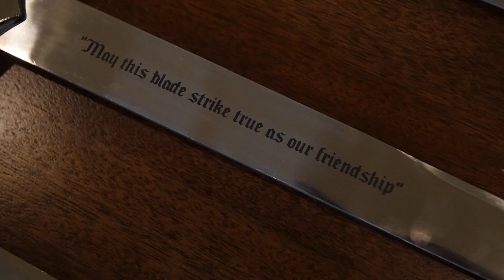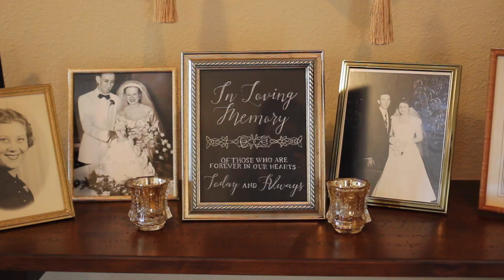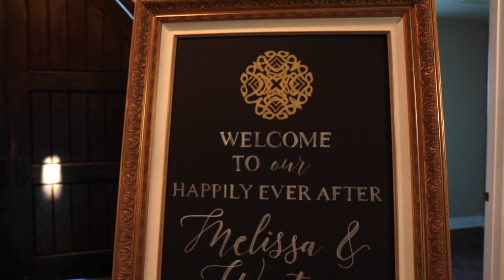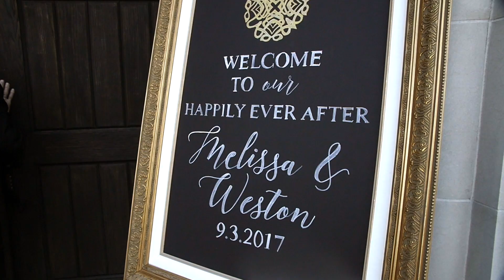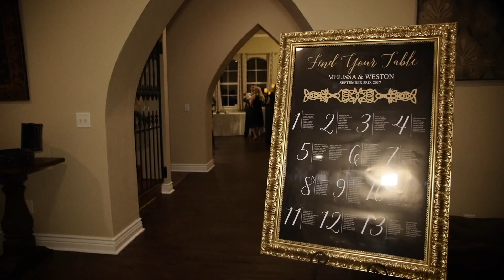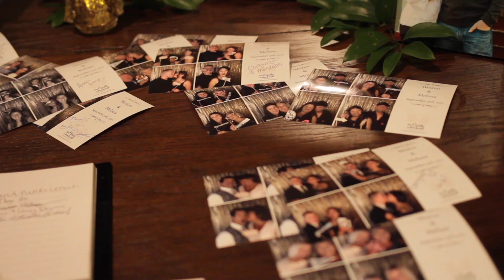Melissa & Weston | The Castle at Rockwall Wedding Film